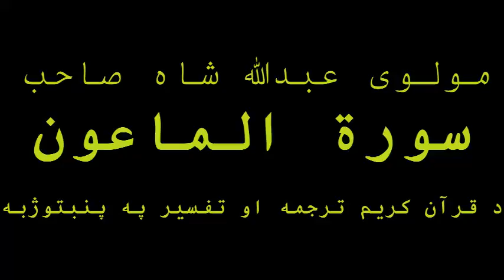107 Surah Al-Maun - Quran Karem Pashto Tarjuma aw Tafseer